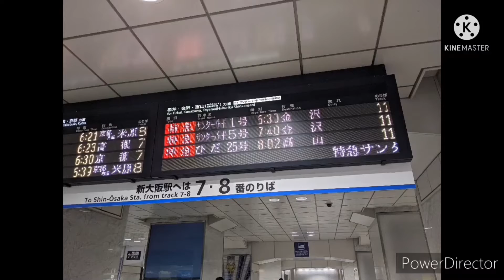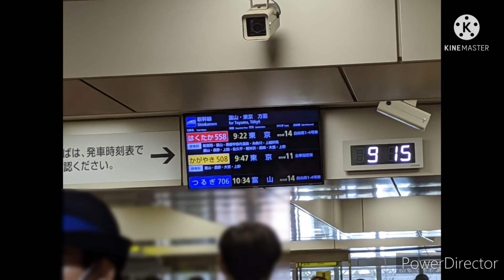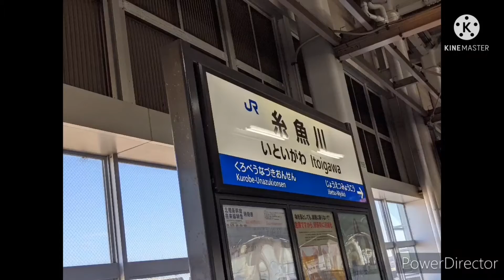鉄道大回り・旅ゆっくり実況第39回 前編 サンダーバードと北陸新幹線を乗り継いで糸魚川へ そして景色を眺めながら大糸線を南下する